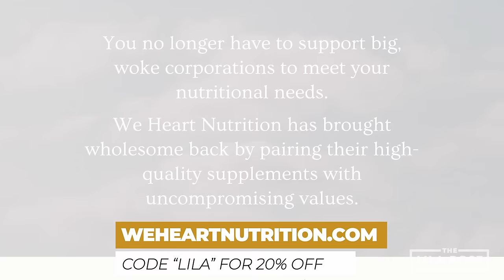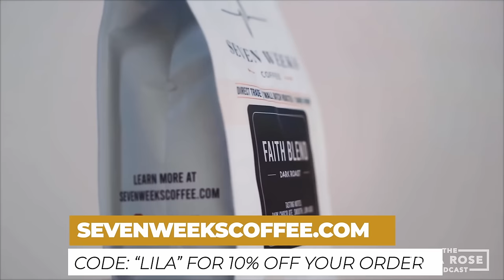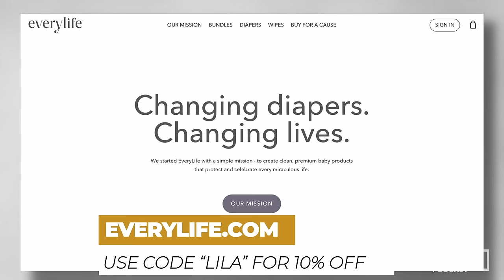How She Broke Free From Fundamentalism w/Jinger Duggar Vuolo | Lila Rose Podcast E142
What is it like to spend your entire upbringing on reality TV? What are the dangers of a fundamentalist Christian theology? How can we expose false characterizations of God promoted by preachers who want to instill fear in their flocks as a means of control? In this episode, I have the pleasure of talking with Jinger Duggar Vuolo @JingerandJeremy  former star of “19 Kids and Counting.” We discuss the blessings and struggles of her upbringing on TV, how her experience impacts her parenting decisions with her own children, how she and her family are faring after a painful revelation that led to the cancellation of the show, how to shed fear and embrace love as described in her bestselling book, “Becoming Free Indeed,” and much more.

00:00:00 - Episode Teaser
00:00:41 - Jinger Vuolo Introduction
00:02:35 - Growing Up on a Reality TV Show
00:07:16 - Traveling as a Family
00:09:48 - The Challenges the Duggar Family Faced
00:12:22 - We Heart Nutrition Ad
00:13:56 - How Visible Should Your Children Be on Social Media?
00:21:06 - Fighting Back Against Bill Gothard's False Teachings
00:28:26 - How Jinger Met Her Husband Jeremy
00:35:58 - Seven Weeks Coffee Ad
00:37:56 - A Devastating Setback for the Duggar Family
00:41:39 - Exposing Sexual Abuse in Religious Communities
00:47:18 - Bill Gothard's Harmful Teachings on Sex
00:56:55 - Every Life Ad
00:57:43 - Why Jinger Felt Compelled to Tell Her Story
01:03:28 - Discovering a Grace-Filled Christian Life
01:06:07 - Embracing the Pro-Life Cause
01:07:22 - What's Next for the Vuolo Family
01:08:19 - Thank You EWTN